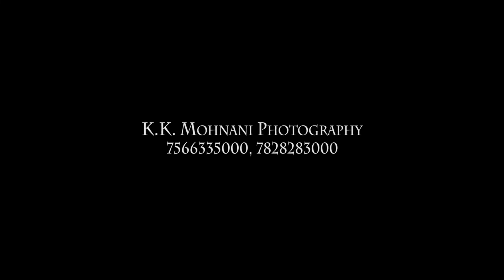Best Engagement Highlights 2018 | Harshika & Vignesh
Best Engagement Highlights 2018 | Harshika & Vignesh | Cinematic Style Engagement